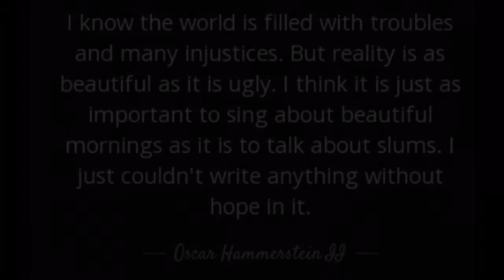The Story of Rodgers & Hammerstein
The life of rodger and hammerstein, two men that changed the world of musical theatre